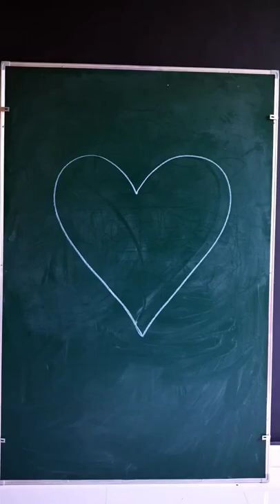♡ = Father's Day special Drawing